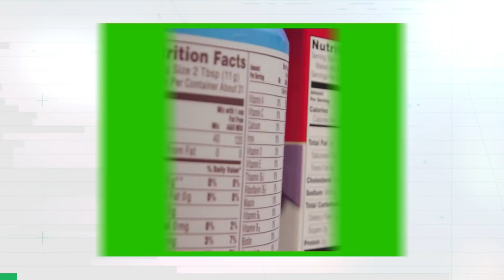Don't Fear the Fat | Consumer Reports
A common mistake many people make when trying to lose weight is to avoid all fats. Consumer Reports' food expert explains why you need a healthy dose of fat in your diet—just make sure it's the right kind of fat.